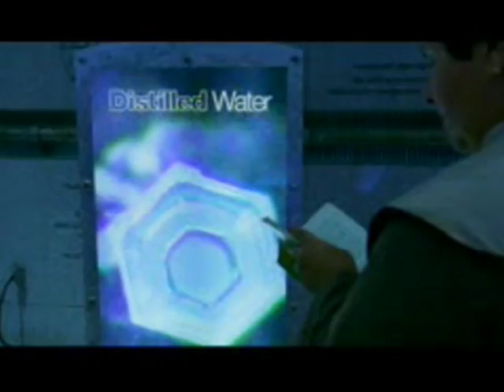One Minute Lesson in Quantum Physics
Michael Hanson's Science Show.
Episode 2
Water